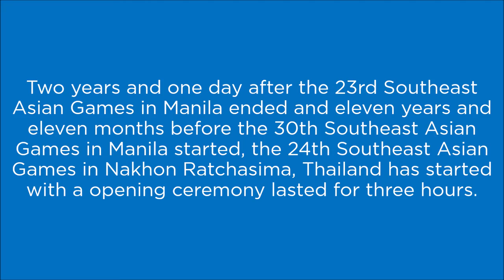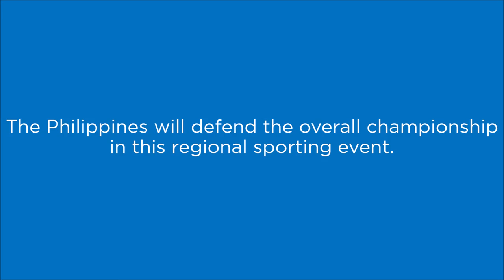On this day, December 6, 2007: the opening ceremony of 24th Southeast Asian Games in Thailand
Two years and one day after the 23rd Southeast Asian Games in Manila ended and eleven years and eleven months before the 30th Southeast Asian Games in Manila started, the 24th Southeast Asian Games in Nakhon Ratchasima, Thailand has started with a opening ceremony lasted for three hours.

The Philippines will defend the overall championship in this regional sporting event.

It was the most-watched special coverage aired on Philippine television, according to Kantar Media Philippines and Nielsen TV Audience Measurement.